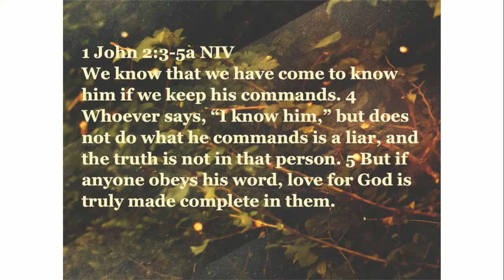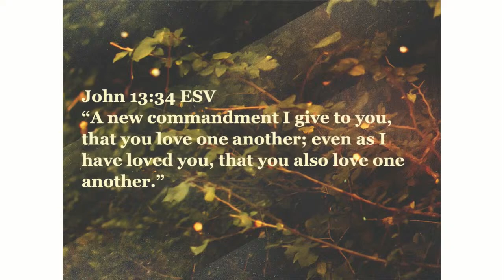Commanding Love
Crosspoint Church
Rockford, Illinois